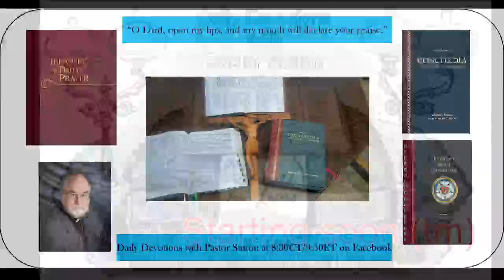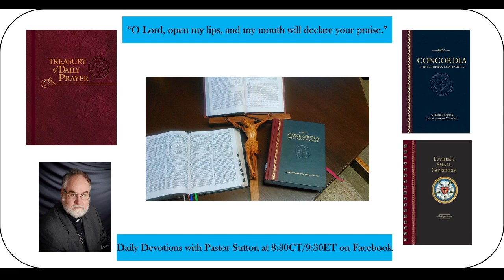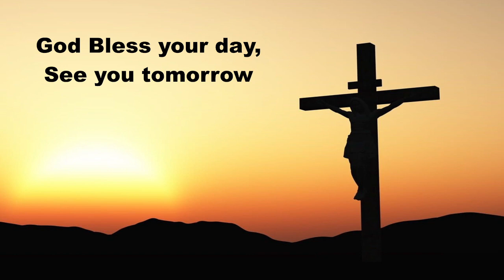Daily Devotions with Pastor Sutton, May 12, 2022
Daily Devotions May 12, 2022
Hymn 468 I Am Content
Daily Prayer for Individuals and Families: Morning LSB
Psalm 17:7-15; Leviticus 17:1-16 (ESV); Prayers for ourselves and others.